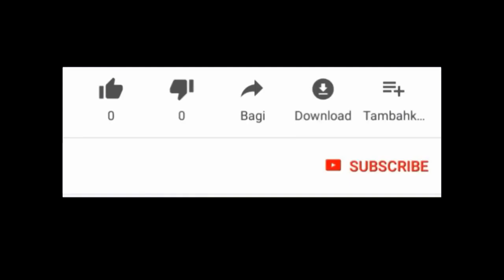Vini konnen kek kou mistik ki pa jwe nan vodou